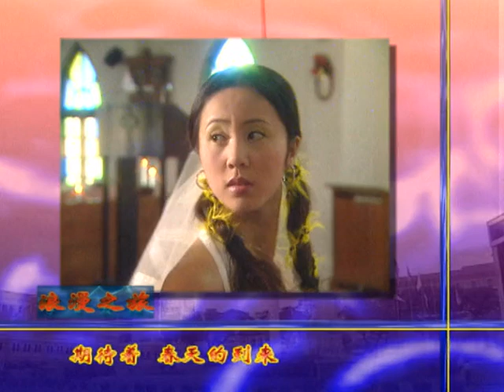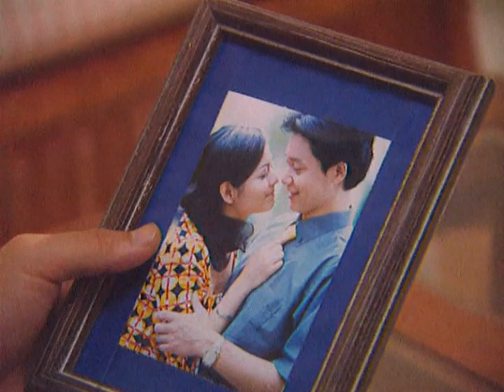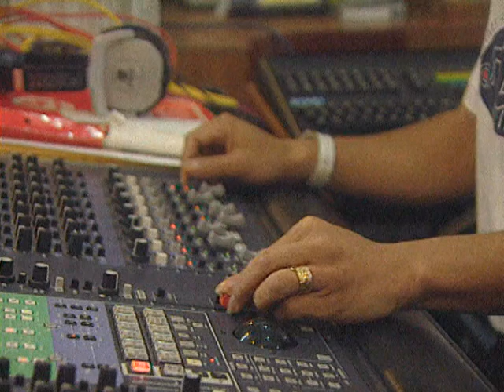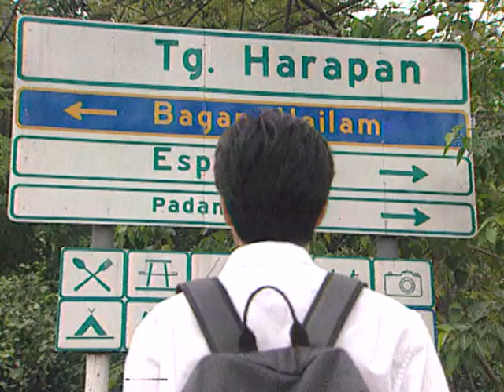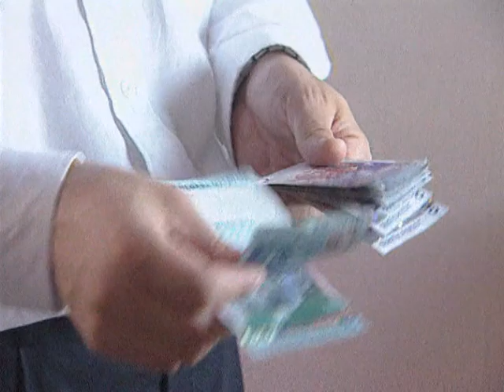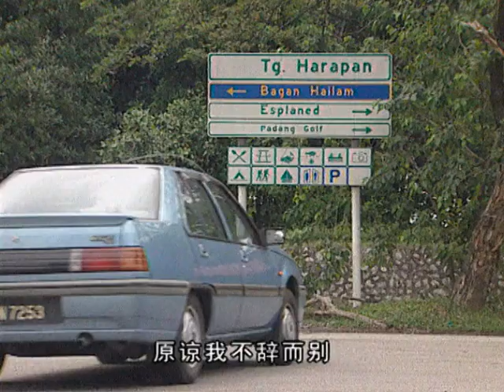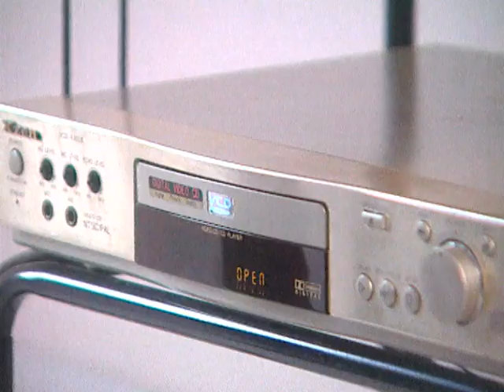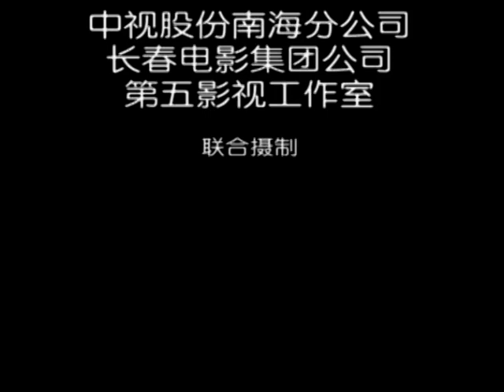❣️《浪漫之旅》第13集 | 昔日戀人分手多年後 💔 在機場重逢 ✈️ 浪漫之旅開啓 💘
📺 劇名：浪漫之旅
🎬 集數：18
📜 劇情簡介：該劇講述了小冉到吉隆坡參加好友思琪的婚禮，誰知到了國外卻無法找到思琪，幸得陸某相助才在異國酒吧找到工作，兩人堅強樂觀卻又經常被人所害，但是卻贏得了愛情，經歷重重艱難阻險，最終有情人終成眷屬的故事。

導演：孔笙
編劇：沈虹光
演員：劉奕君

🎬 Episodes: 18
📜 Synopsis: Xiao Ran traveling to Kuala Lumpur to attend her friend Si Qi's wedding. However, upon arriving abroad, she is unable to find Si Qi. Fortunately, with Lu's assistance, she finds a job at a bar in a foreign country. Despite being strong and optimistic, they often face harm from others. Nevertheless, they find love and, after overcoming numerous difficulties and obstacles, eventually become a couple.